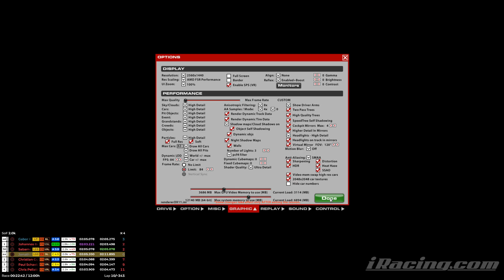Buthurst 12H 1/2